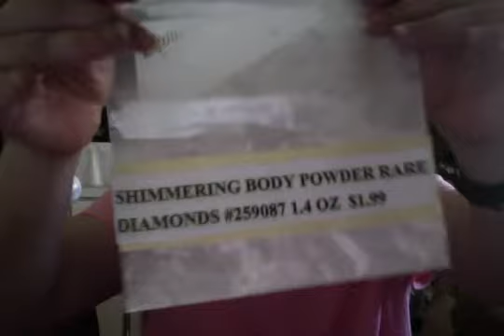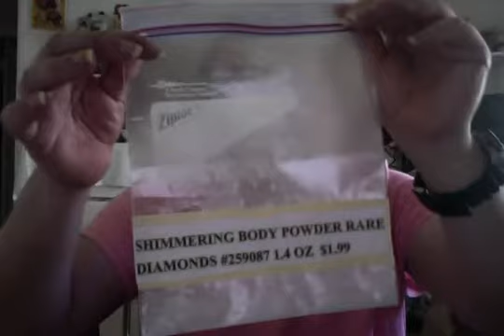Shimmering Body Powder in Rare Diamonds $1 .99 From Avon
Your Avon Lady Lorig 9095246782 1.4oz